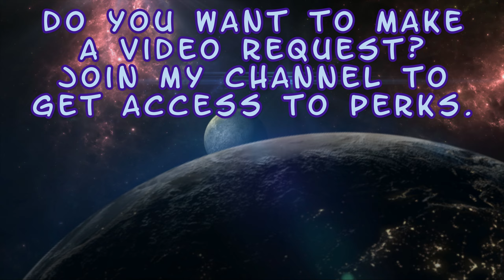Sub-Zero Showcase - Gear and Skins (Rank 35) - Mortal Kombat 1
Enjoy! :D

0:00 Intro
0:07 Gear
1:18 Skins
5:16 Taunts
4:17 Finishers
6:18 Outro